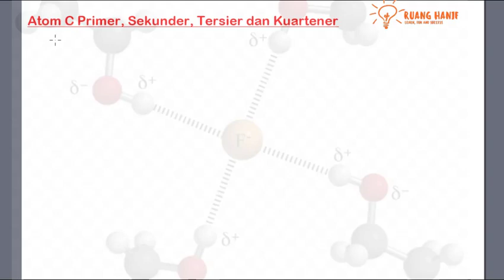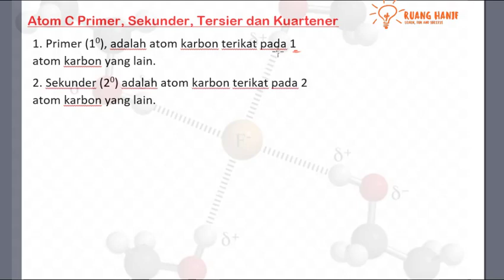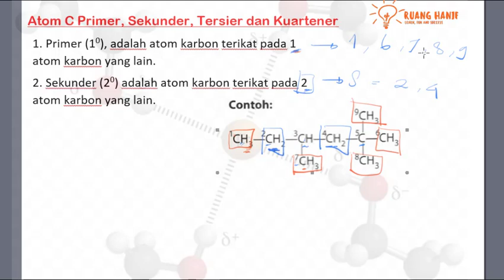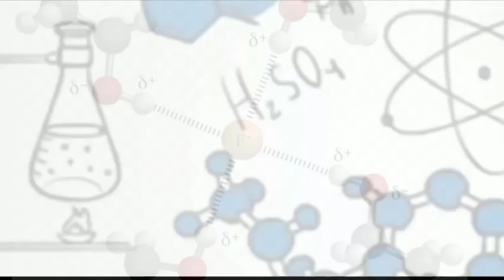Soal Atom C Primer, Sekunder, Tersier, Kuartener dan Pembahasan -- Kimia SMA Kelas XI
Soal Atom C Primer, Sekunder, Tersier dan Kuartener dan Pembahasan -- Kimia SMA Kelas XI

Selamat Datang di Ruang Hanif Channel. Tempat Belajar Cara Jitu Jawab Soal.
Pada video kali ini membahas Soal Atom C Primer, Sekunder, Tersier dan Kuartener. Semoga bermanfat dan dapat dimengerti.
Ikuti terus channel ini. Channel ini banyak membahas tips dan trik mudah jawab soal kimia, sebagai persiapan ujian semester, Ujian Nasional, dan UTBK. Selain itu juga membahas trik cepat jawab soal CPNS.